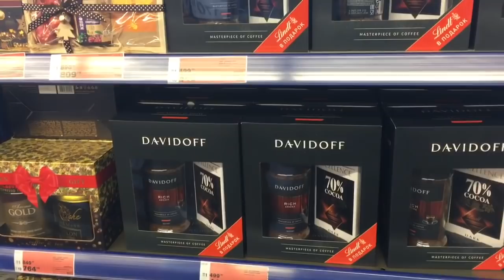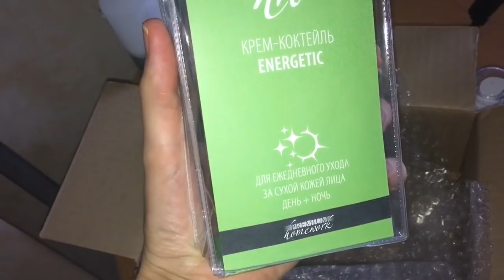Муж опять уехал•Посылки•Гуляем в Перми•Новый уход VLOG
проценты с покупки возвращаются мне на карту💳

🎬 Влоги снимаю на телефон iPhone SE
Редактирую видео в программе iMovie